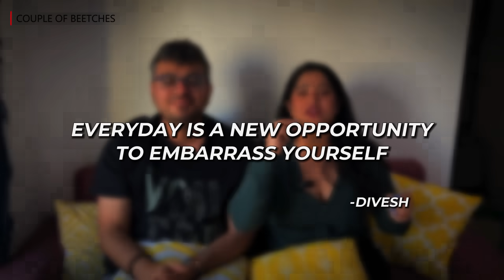Our Story on How Did We MEET 👩‍❤️‍💋‍👨- Vishakha & Divesh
Many of you were waiting for this question - How did I and Vishakha Meet.

Here’s the story behind our first meeting.